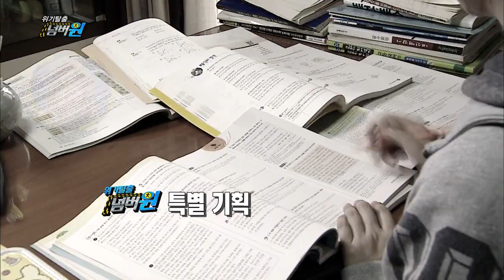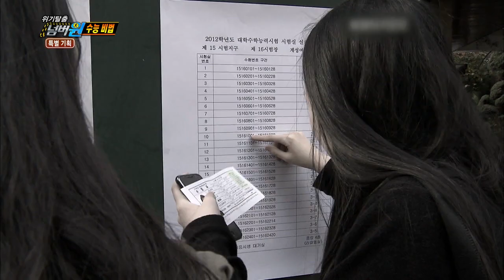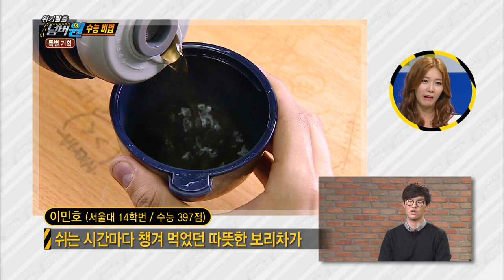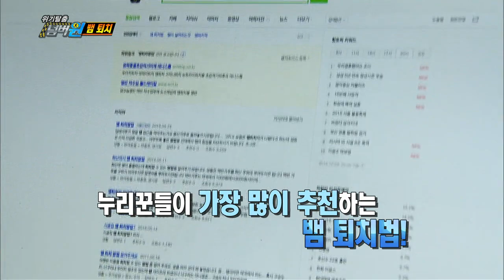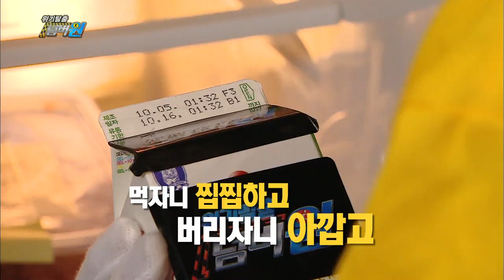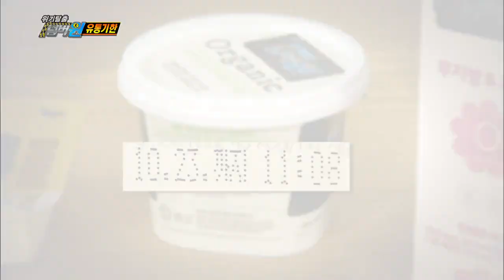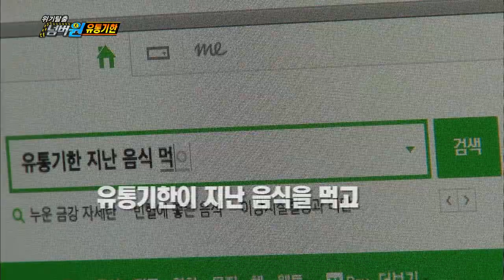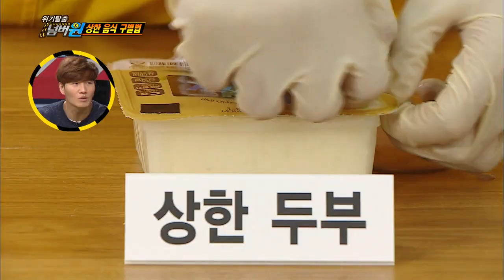Safety First | 위기탈출 넘버원 - University Entrance Exam Tips / Get Rid of Snakes (2015.11.22)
- Ep.506: How to maintain the best condition on the day of the university entrance exam and helpful tips for the university entrance exam! Everything is revealed in Safety First! The production staff tried "this" for the first time! The resulted showed that the snakes ran away like crazy! What is "this?" People check the expiration date to see if the food is fresh. But some foods can be eaten even 1 year past the expiration date. The shocking truth about expiration date is revealed!